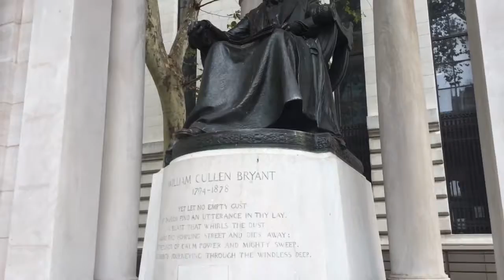Expressions of NYC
Monuments to a city of thought ad imagination